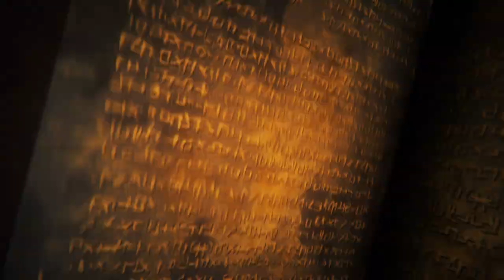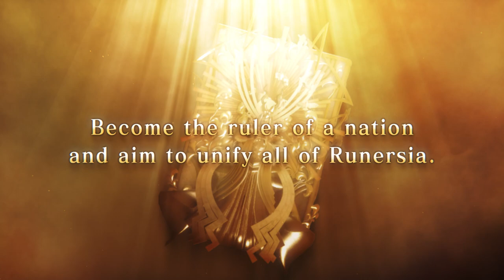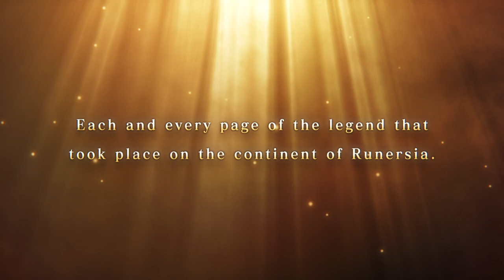BRIGANDINE:The Legend of Runersia PS4 Trailer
“An Endless Fantasy War” Grand strategy Simulation
BRIGANDINE:The Legend of Runersia available December 10,2020.